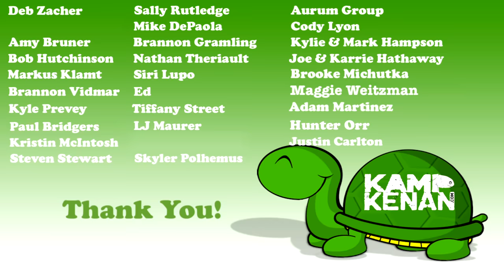Cold Prep Emergency for the Kamp!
Preparing your lizards and tortoise for a cold spell in the weather is no easy task. I've lived through it many times. Learn from me and make a plan for your animals!